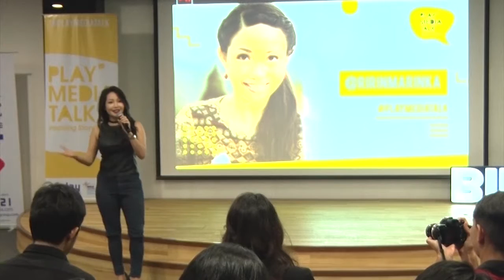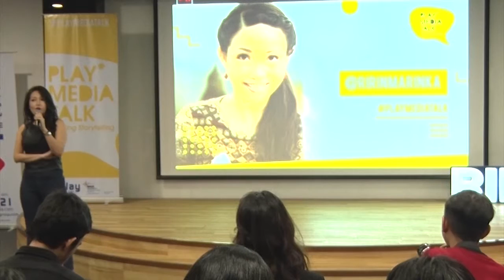PlayMediaTalk- Behind The Scene Marinka Susanto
PlayMediaTalk is inspiring storytelling from amazing people. The event is held on every first Tuesday evening of each month at Binus Auditorium, fX Sudirman level 6. PlayMediaTalk is produced by MNC Play Media and Binus International University.